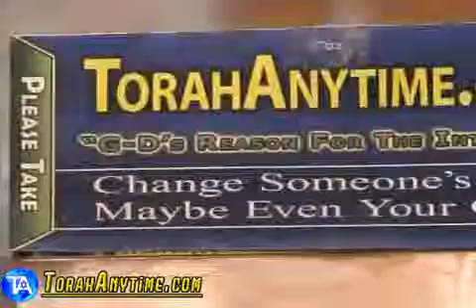Parshas Shoftim QA on Chodesh Elul